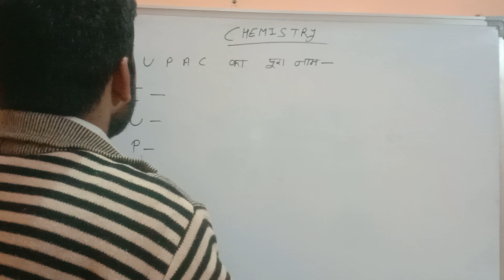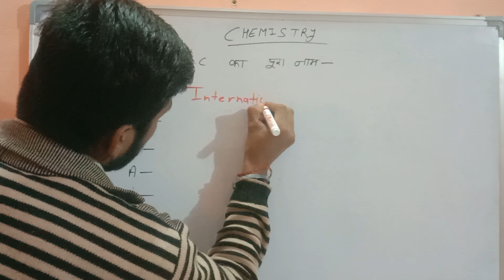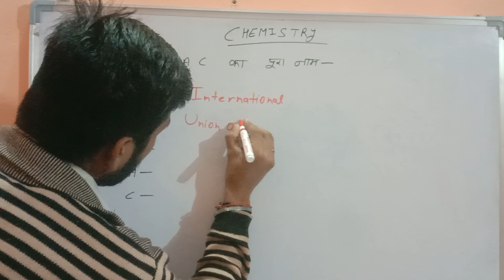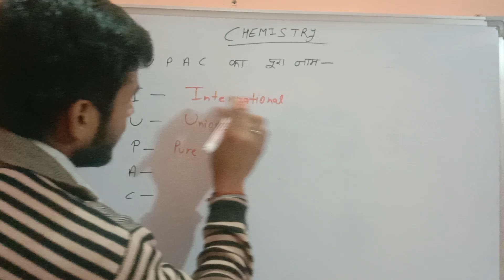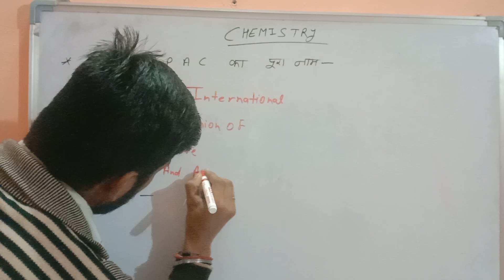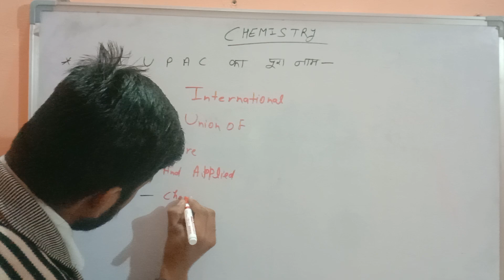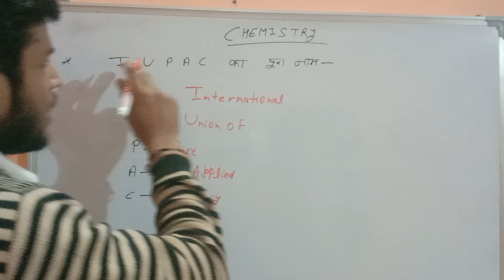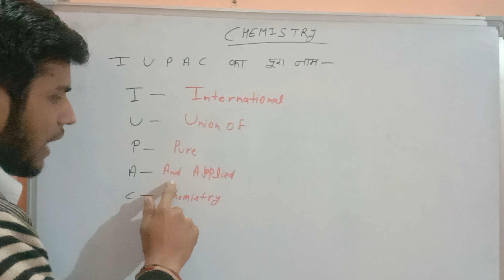chemistry iupacnomenclature IUPAC का पूरा नाम।